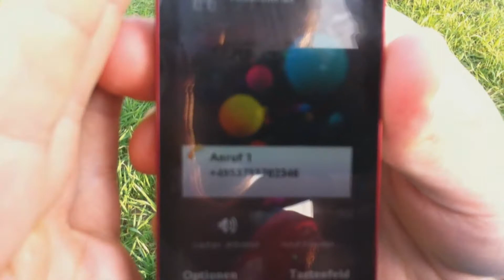Telefonieren mit Vodafone LTE - Test eines ankommenden Anrufs auf der "grünen Wiese"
Die Vodafone LTE Tarife zum schnellen Surfen im Internet, aber auch zum Telefonieren, sind schon in vielen Orten und Gemeinden verfügbar. Ob auch bei Ihnen schon Vodafone LTE ausgebaut wurde, können Sie überprüfen.

Mit den Vodafone LTE Tarifen (siehe ) können Sie also auch telefonieren. In unserem Video zeigen wir Ihnen ein ankommendes Gespräch über das Vodafone LTE Netz, welches schon in vielen Teilen von Deutschland verfügbar ist. Vodafone LTE bringt also Telefonie und vor allem auch schnelles Internet aufs Land. Der Vorteil für Sie als Kunde ist, dass Sie damit Telefon und Internet aus einer Hand erhalten und z.B. keinen Telefonanschluss der Telekom mehr benötigen.

In unserem Feldtest für Vodafone LTE haben wir die notwendigen Geräte LTE TurboBox ) und LTE EasyBox ) auf der grünen Wiese aufgebaut und per Notstrom versorgt. Für die Telefonie nutzt Vodafone das so genannte NGN = Next Generation Network. Das Vodafone NGN wurde im Jahr 2010 in Kombination mit den DSL Tarifen sogar Testsieger Lassen auch Sie sich von den Vodafone LTE Tarifen zum surfen und telefonieren überzeugen.